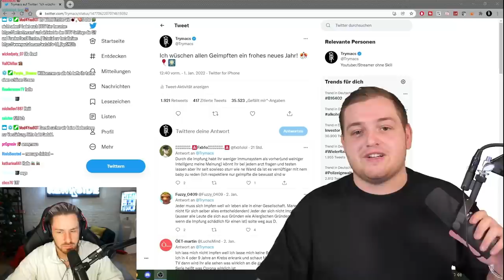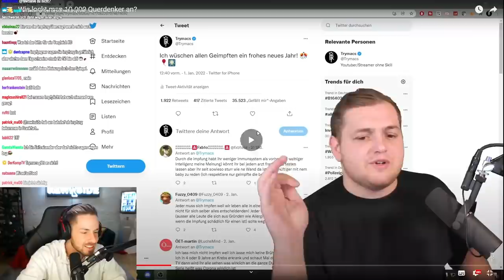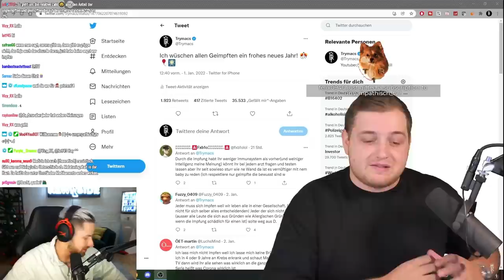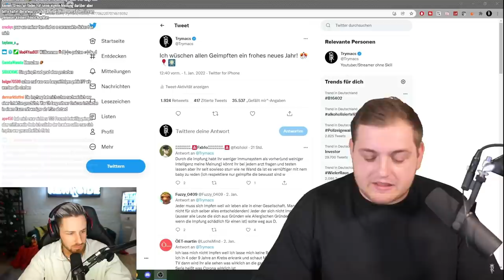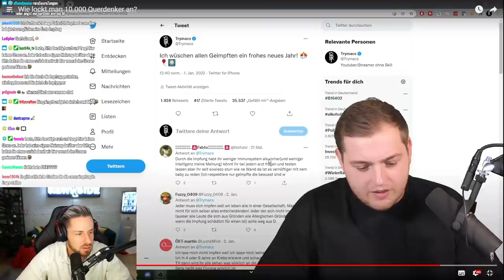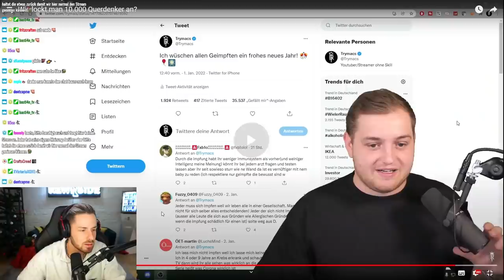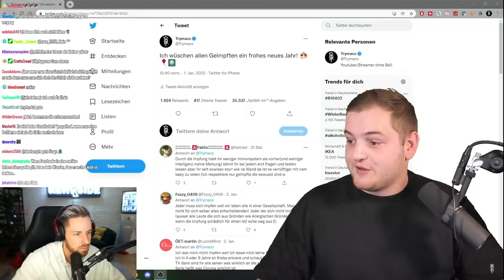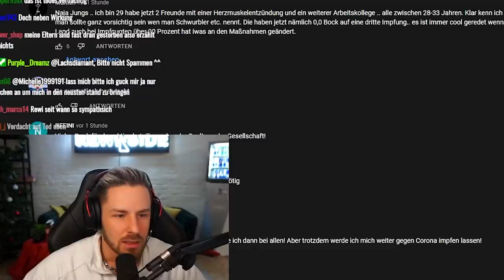TRYMACS triggert CORONA LEUGNER - Reaktion 😂😂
Meine Meinung zu dem Video von @Trymacs zu dem lustigen, provozierenden Tweet. Seht selbst.